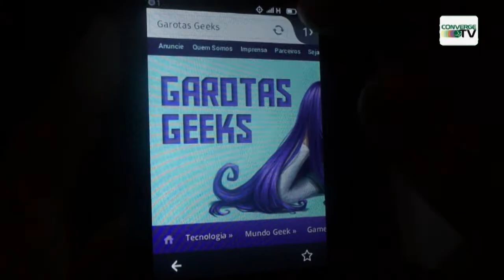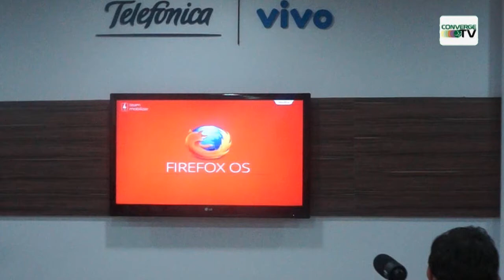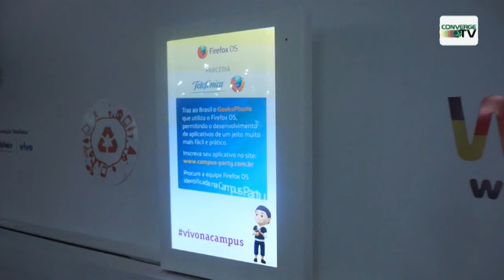Campus Party 2013 - Mozilla apresenta Firefox OS e busca desenvolvedores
A Mozilla apresentou primeiro smartphone com Firefox OS na Campus Party 2013. O aparelho será lançado apenas para desenvolvedores. De acordo com a empresa, um modelo comercial para o público deve chegar ao Brasil no segundo semestre de 2013. A Mozilla aposta em um sistema operacional aberto para atrair desenvolvedores e clientes.